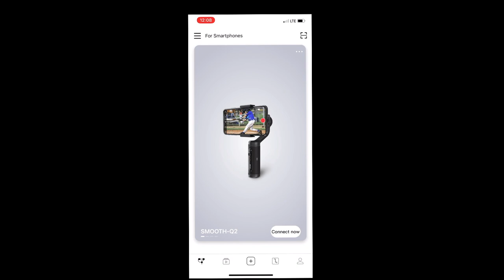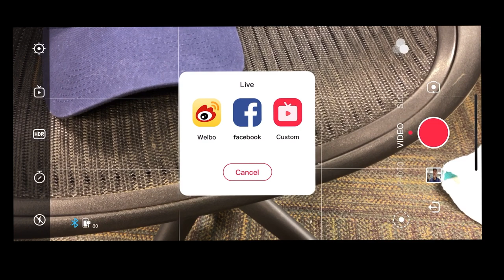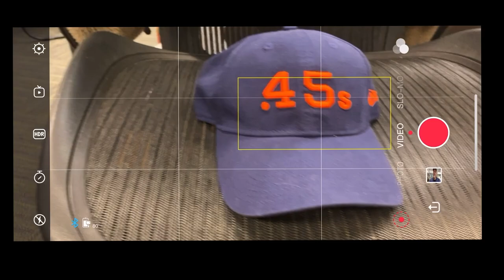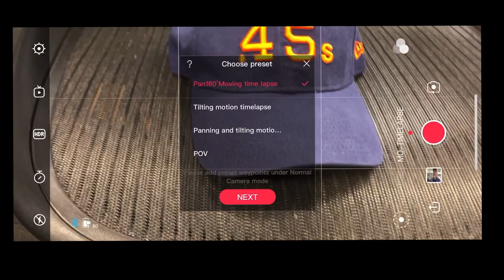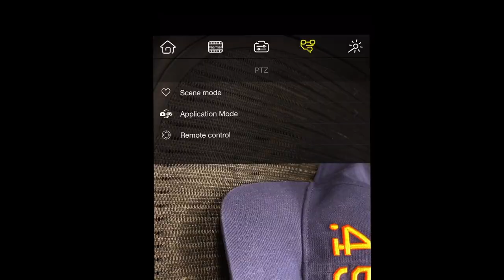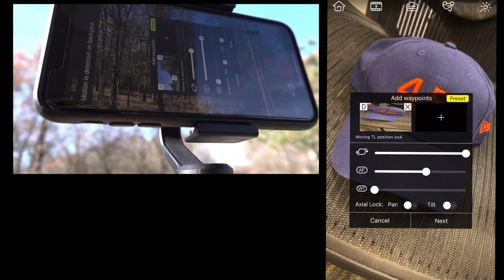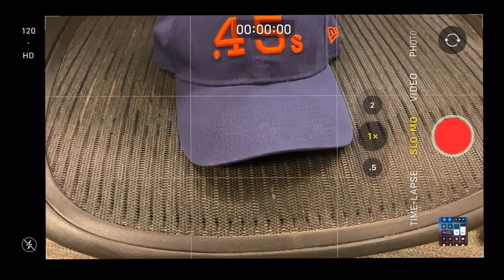Oh BOY the Zhiyun Smooth Q2 Unbox/Review/Tutorial/Comparison. The Perfect Cell Phone Gimbal??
Hello,
The smooth q2 is the most compact and easy to use cell phone style gimbal.  If you have any questions please ask in the comments .

Use the link, it will take you there: